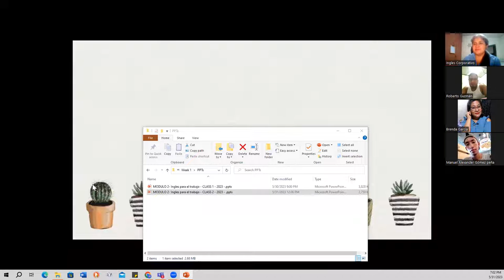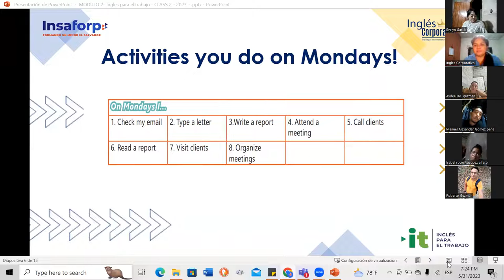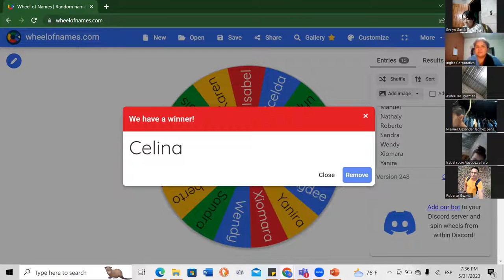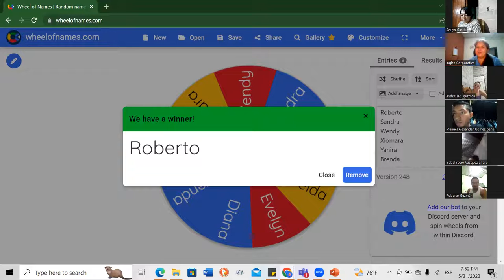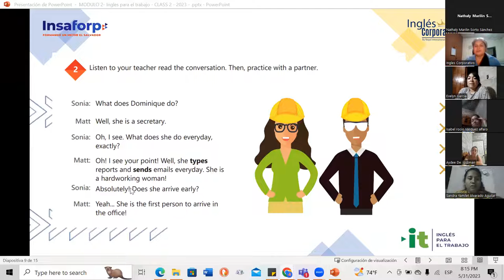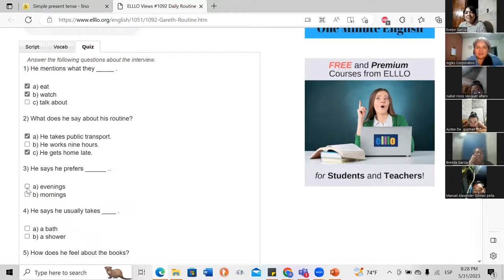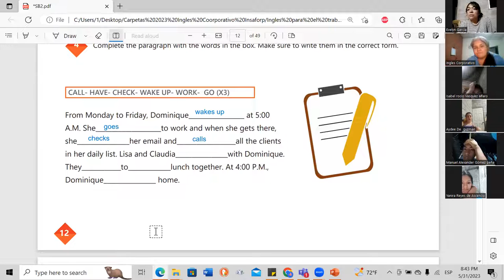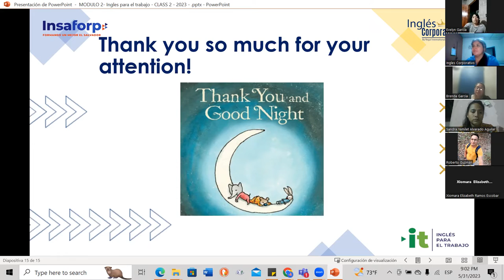Sesion 02- 05-31-2023- 29750-8048-0094/2023-Baires- Time expression for regular activities.